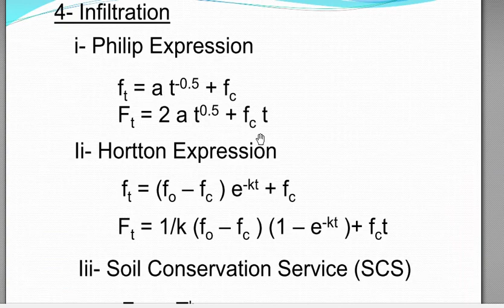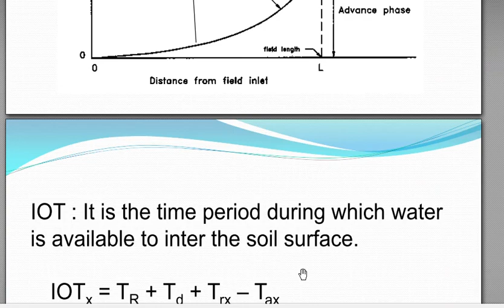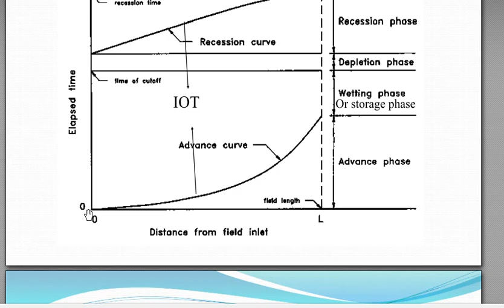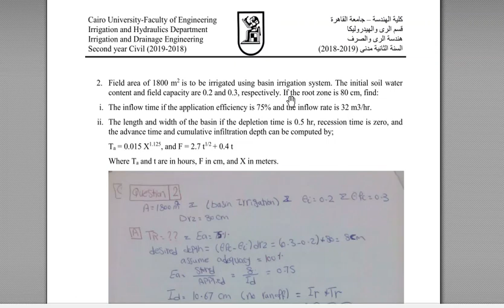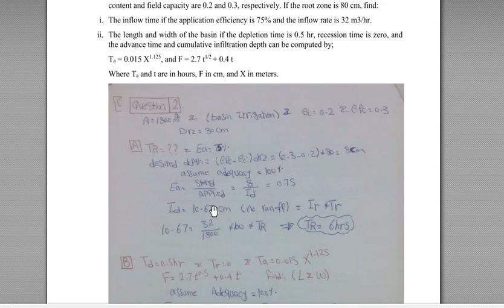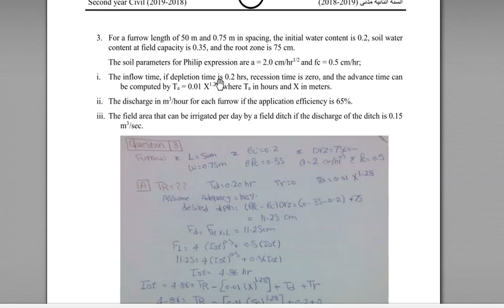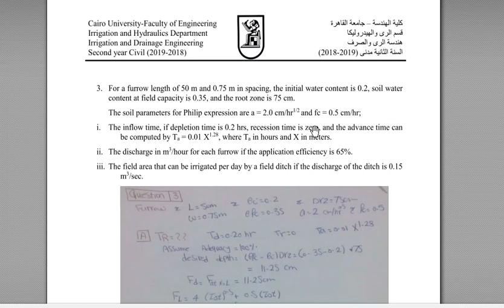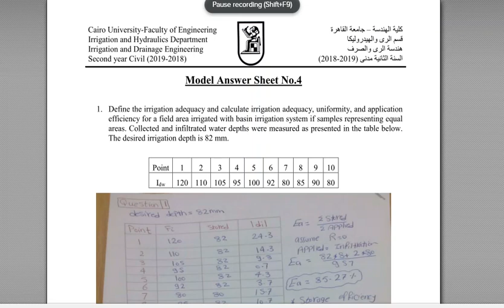surface irrigation part 2